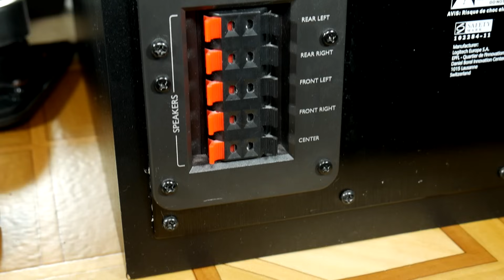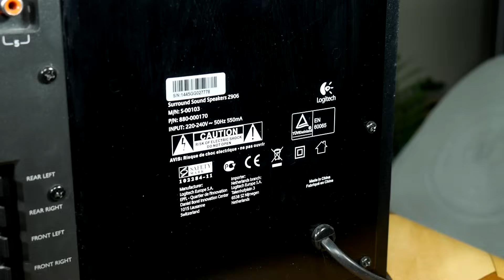Look inside Logitech Z906 5.1 Speakers + trying open control console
Look inside Logitech Z906 subwoofer & satellite speakers. 5.1 surround active speakers system setup from Logitech - Z906. I show how to remove Logitech z906 subwoofer grill and trying open control console, but without result, i didn't destroying it.

Its very good speakers, I thinks its best of Logitech 5.1 multimedia PC cinema speakers. Of course Z-5500 give some extra bass, but this z906 sound nicer. Of course for music can get for a nice price Z-2300 or Z623 or logitech z625 with optical input. But if you want look movies like in cinema with all THX Certified to bring you a premium audio experience as well as designed to decode Dolby Digital and DTS encoded soundtracks for premium movie and music playback.

Main features Logitech z906: 1000 Watts peak/500 Watts RMS power delivers rich audio and thunderous bass. Enjoy an audio experience that delivers every detail from the roar of the crowd to the footsteps right behind you. Sound that you can truly hear and feel.Supports multiple inputs simultaneously. Connect up to six compatible devices via 3.5mm, RCA, six-channel direct, digital coaxial and optical inputs. Choose the audio input via the control console or remote control. INTEGRATED CONTROLS
Independently adjust the volume levels of each satellite speaker as well as the subwoofer and access power and mute all from the control panel or with the wireless remote control. Define your listening experience by selecting either 2.1, 4.1 or 3D surround sound.

Logitech Z906 TECHNICAL SPECIFICATIONS
- Total watts (RMS): 500 W
- Subwoofer: 165 W
- Satellites: 4 x 67 W, wall mountable
- Center channel speaker: 1 x 67 W, wall mountable
- Digital optical input: 2
- Digital coaxial input: 1
- Six-channel direct input: 1
- 3.5mm input: 1
- RCA input: 1
- Control console
- Infared remote

[-] Hазвание видео RU: Посмотрите внутри Logitech Z906 5.1 колонок + снимать вспомогательный гриль

[-] Video nosaukums LV: Ieskats iekšā Logitech Z906 datortumbās un subwoofera grilla noņemšana

My Production Equipment gear:
- 2x light tripod & Lighting umbrellas + 4x CFL Bulb Studio Lights  5500K (2x45w +2x115w) + 4x50w LED spotlights